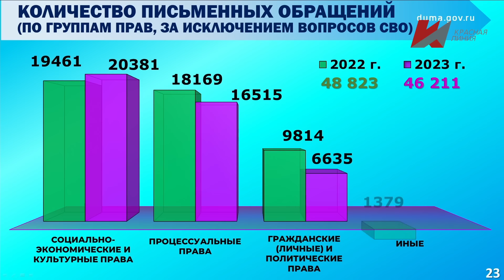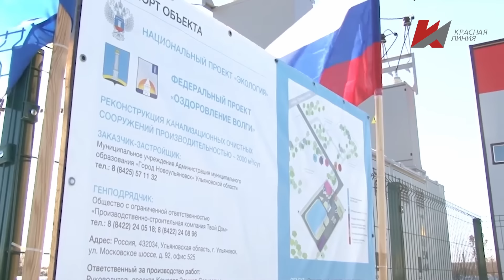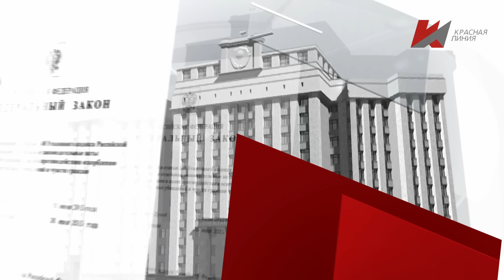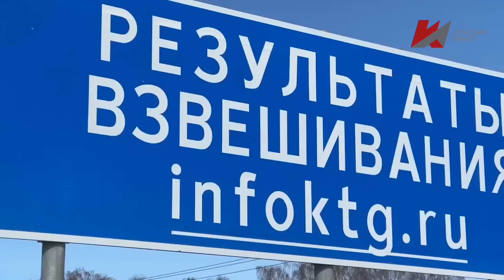Стоит заДУМАаться (17.06.24)